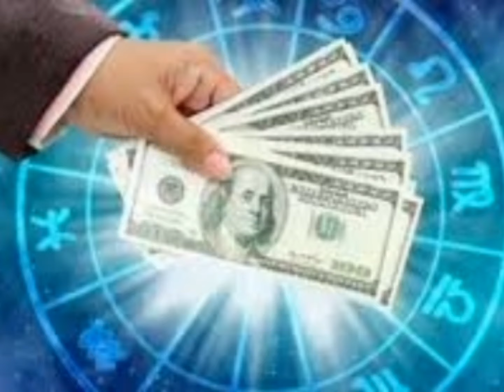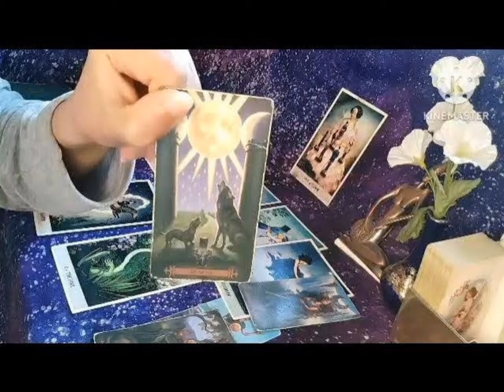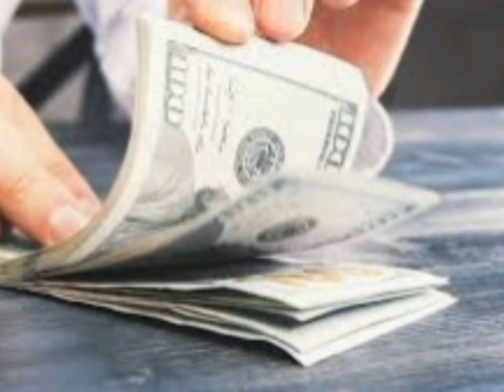إظاهر ليلة القدر مستمرة معاهم لغاية الآن 😘 ملكة الفلك جاكلين عقيقي تكشف عن ملوك الأبراج الأكثر حظا